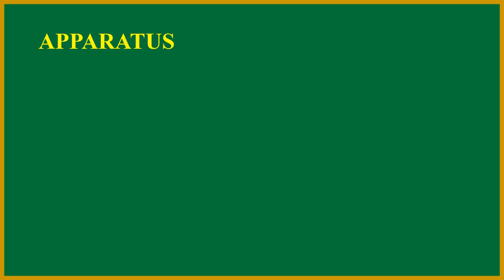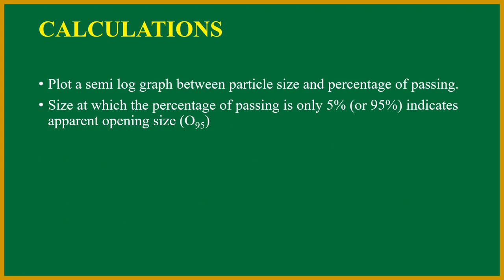Test on Geosynthetics | Apparent opening size test | ASTM Procedure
This video explains apparent opening size test as per ASTM procedure